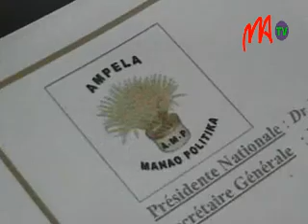05 AMP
Le parti AMP a livré son avis par rapport à la liste des candidats aux présidentielles publiée par les magistrats de la CES samedi dernier. « Globalement, cette décision nous a ravi en ce qu'elle reflète une égalité de traitement », se félicite le Dr Brigitte Rasamoelina, président de l'AMP.